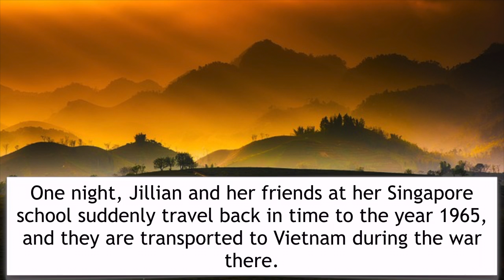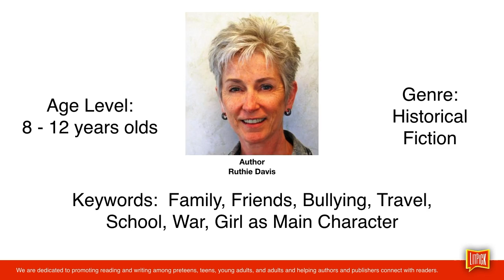The Secrets and Peculiar Adventures of Jillian Dangerous video book review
The Secrets and Peculiar Adventures of Jillian Dangerous